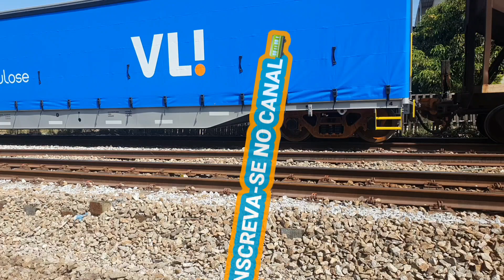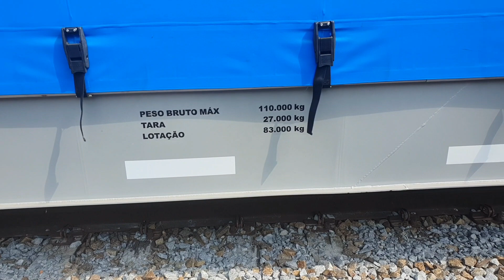Conheça o Mais Novo Vagão da VL! e Descubra O Que Ele Vai Carregar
Hoje vamos conhecer o novo vagão da VL! e da LD celulose que veio em um trem da VL!, o vagão FLF que é um vagão novo feito para o transporte de celulose solúvel do triangulo de Minas para o Espirito Santo, essa nova carga da VL! é uma parceria entre ela e a LD celulose que construiu uma fabrica de celulose celulose solúvel no triangulo mineiro  na região de Indianópolis e Araguari, o trem vai ser carregado lá e vai percorrer todo o corredor centro leste da VL!, depois entrar na EFVM e seguir até o estado do Espirito Santo.
No vídeo vemos todos os detalhes do vagão que veio em um trem de grãos conduzidos pelas locomotivas BB40-9WM, a famosa Dash9 BB, registramos o trem da VL! também.
Esse novo  vagão está bem bonito, aguenta o mesmo peso que o vagão de bitola larga, é um vagão bem grande, é a novidade da vez nas ferrovias brasileiras, futuramente deve rodar um vagão unitário só dele com aproximadamente 68 vagões e 3 locomotivas.

Veja a principal locomotiva da bitola métrica acelerando forte no ponto 8 na pesada Serra do Cachoeira:

🚂🚃🚃 Este é um canal de ferrovia, feito por um ferrofã para ferrofãs, se você curte locomotivas, vagões, história da ferrovia, curiosidades e ferreomodelismo, você está no lugar certo, então  SE INSCREVA no canal e ative o sininho para não perder nenhuma notificação e ficar por dentro de tudo.  🚆🛤🛤️